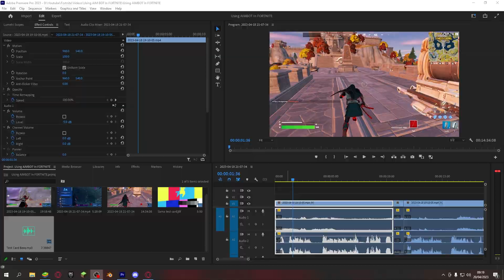Using AIMBOT In FORTNITE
Fortnite have just added the new lock on pistol so i thought id give it a go, lets just say its basically like using aim bot.